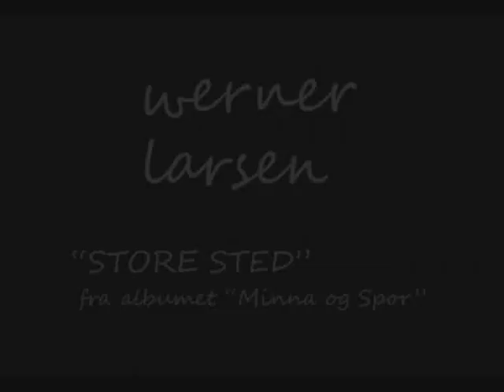Werner Larsen - "Store Sted"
Fra albumet "Minna og spor"

Nordnorsk visecountry med sjel.